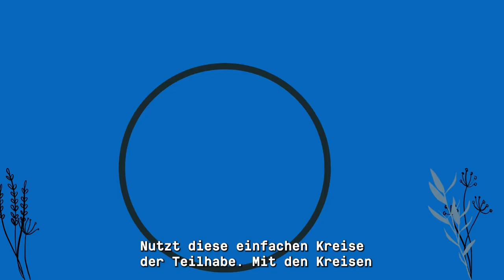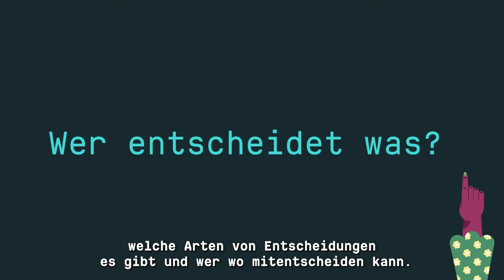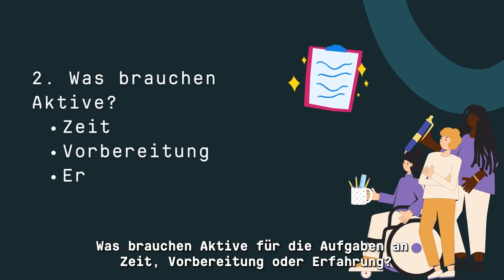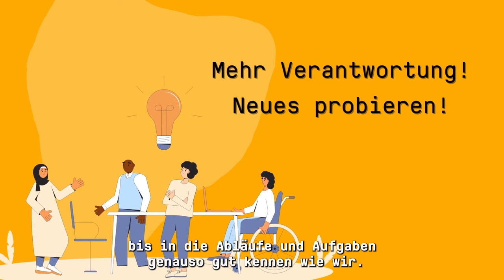Wachsende und aktive Gruppen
In diesem Video erfährst du, wie man eine Gruppe stärkt und weiter wachsen lässt, um effektive und inklusive Arbeit für Klimagerechtigkeit zu leisten. Es sind ein paar einfache Tipps und Tricks, die deine Gruppe weit bringen werden. Von: 350.org, Movement Hub, die Bewegungsschule.